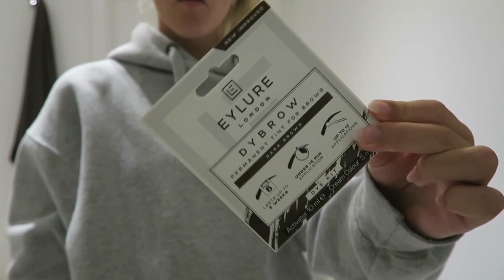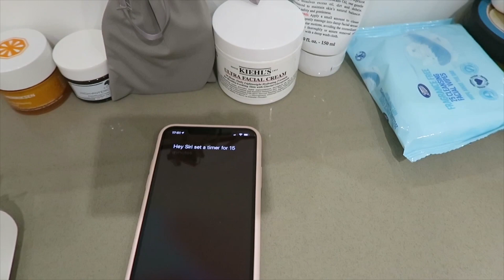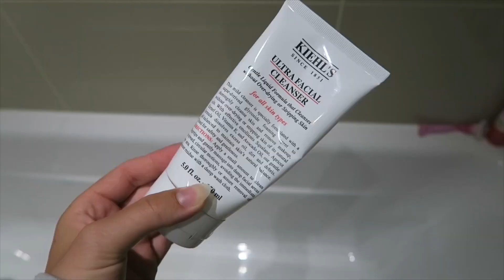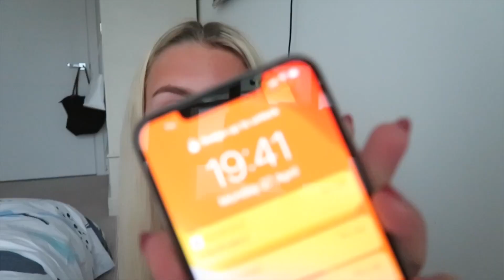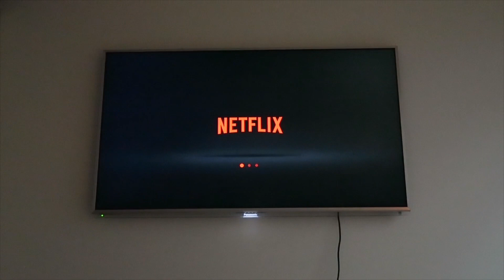CHILL WITH ME | pamper night!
Hey guys!!
So I’ve been feeling abit rubbish the last couple of days & that’s okay because everyone’s allowed to have down days every now and again, especially in the current situation! Just wanna let you know if you’re feeling abit down it’s totally normal and I feel you!!! I hope you enjoy watching this video of me literally just chilling & trying to make myself feel a little better 😂 Hopefully it’ll pass abit of time & possibly make you smile!
Stay safe!!!